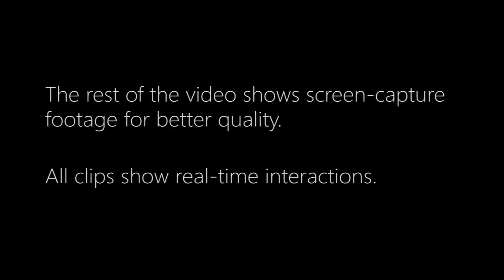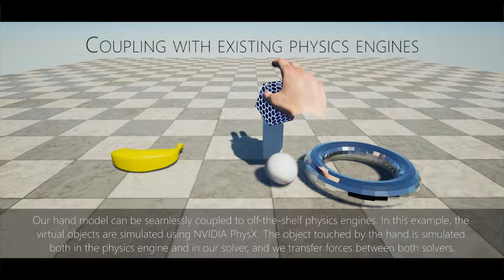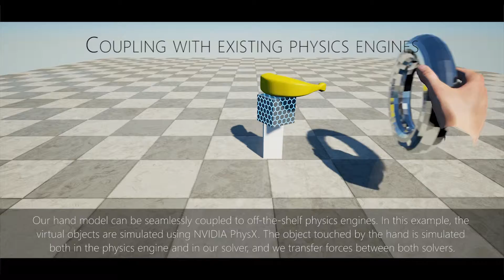IEEEVR 2018 | Soft Hand Simulation for Smooth and Robust Natural Interaction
Natural hand-based interaction should feature hand motion that adapts smoothly to the tracked user’s motion, reacts robustly to contact with objects in a virtual environment, and enables dexterous manipulation of these objects. In our work, we enable all these properties thanks to an efficient soft hand simulation model. This model integrates an articulated skeleton, nonlinear soft tissue and frictional contact, to provide the realism necessary for natural interaction. Robust and smooth interaction is made possible by simulating in a single energy minimization framework all the mechanical energy exchanges among elements of the hand: coupling between the hand’s skeleton and the user’s motion, constraints at skeletal joints, nonlinear soft skin deformation, coupling between the hand’s skeleton and the soft skin, frictional contact between the skin and virtual objects, and coupling between a grasped object and other virtual objects. We have put our effort on describing all elements of the hand that provide for realism and natural interaction, while ensuring minimal and bounded computational cost, which is key for smooth and robust interaction. As a result, we accomplish hand simulation as an asset that can be connected to diverse input tracking devices, and seamlessly integrated in game engines for fast deployment in VR applications.

Mickeal Verschoor, Daniel Lobo, Miguel A. Otaduy